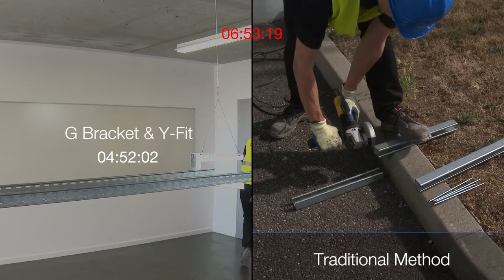Against the Clock - Cable Containment Installation - G Bracket & Y Fit vs Traditional Method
The G Bracket & Y-Fit are timed against traditional methods in this Cable containment Installation, Against the clock film.